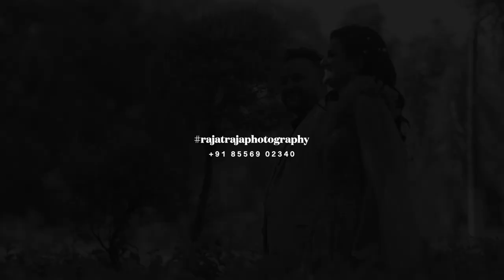Engagement Highlight | Pallavi + Mridul Sharma | RAJATRAJA PHOTOGRAPHY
Photography & cinematography By- RAJAT RAJA PHOTOGRAPHY

For More Information of Wedding Photoshoot & Pre-Wedding Shoot Visit @rajatraja_photography

We Do,
- Pre-wedding
- Album Shoot
- Music Video
- Wedding,Sagan
- Birthday Event